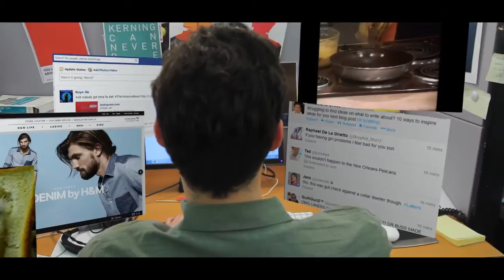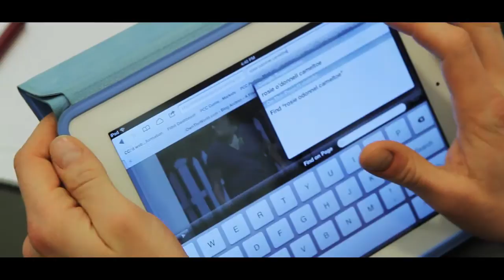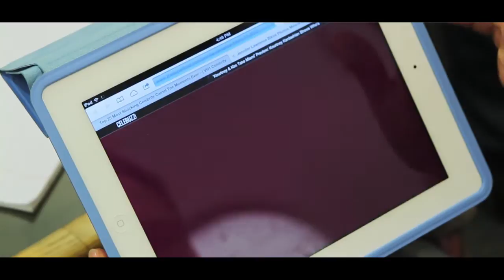Cc:'d Episode 1 - Just Ping Me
Cc:'d - Everything they didn't sell you about advertising.

THIS EPISODE
Jason and Lawrence get a new account but the client wants to see a pitch in 2 days. Can they come up with something to wow the client or will the pressure from Denise take them under.

starring

Jordan Turchin as Jason Rhodes
Charlie LeGrice as Denise Barrows
Eric Loscheider as Lawrence Booth
Ingrid Vollset as Caroline Schaffer
Michael Marcel as Malcolm Reed
and
Ryan Dacalos as Maynard Dacalos

Written & Directed by Henry J Rembert